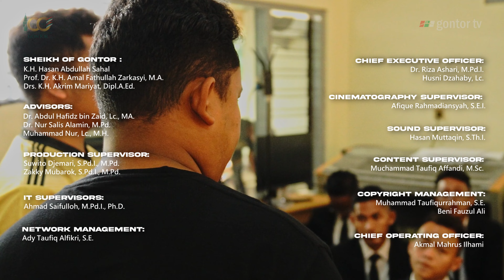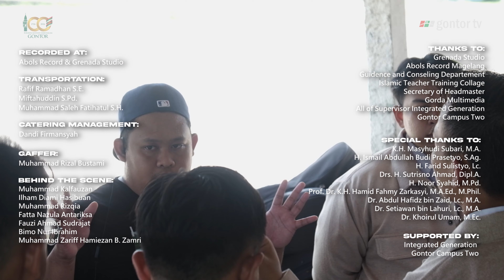IKRAMU-L-ILMI (OFFICIAL IKRAM TRILOGY SERIES 3) MUSIC VIDEO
Serial Musik ”Ikramu-l-Ilmi wa-l-Ulama” membuka tirai panggung musik dengan sebuah overtune yang megah. Penggunaan alat musik orchestra yang penuh warna dan dinamis, berhasil menciptakan suasana khidmat dan kebanggaan terkait dengan ilmu pengetahuan khususnya ilmu pengetahuan Islam.

Melodi dan Instrumen yang kuat menjadi symbol keindahan ilmu yang memancarkan cahaya dalam kegelapan. Serial musik ini tidak hanya memanjakan pendengar dengan keindahan alunannya, tetapi juga menyampaikan pesan mendalam tentang pentingnya menghormati Ilmu dan Ulama.